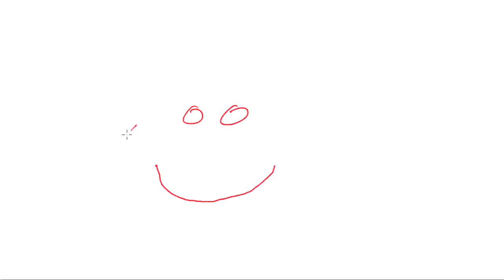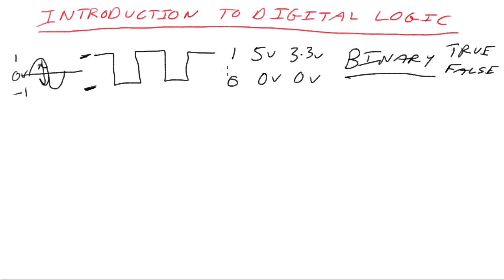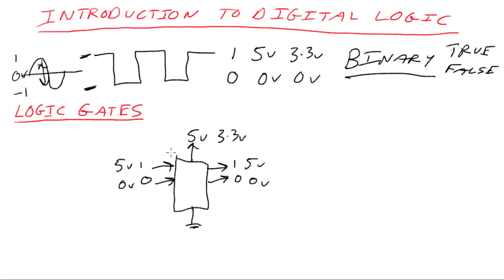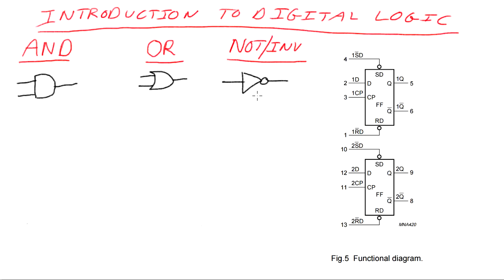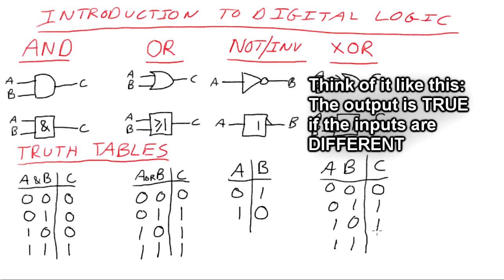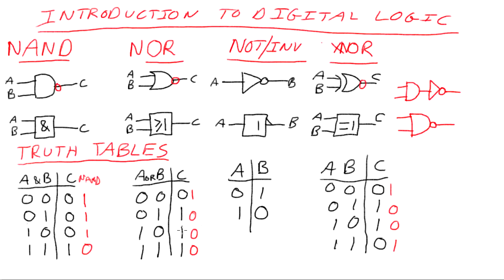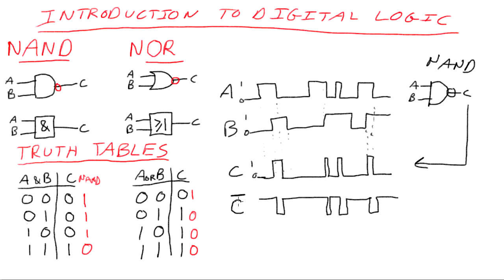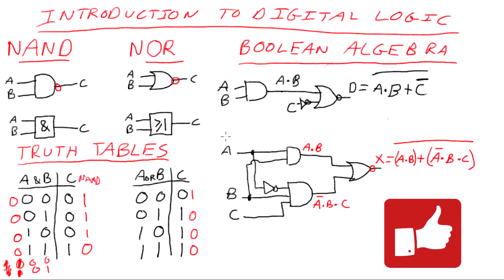EEVacademy | Digital Design Series Part 1 - Introduction To Digital Logic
Part 1 of a digital logic desing tutorial series. An introduction to digital logic, digital vs analog, logic gates, logical operators, truth tables, timing diagrams, and the dreaded boolean algebra.

EEVblog Amazon Store (Dave gets a cut):